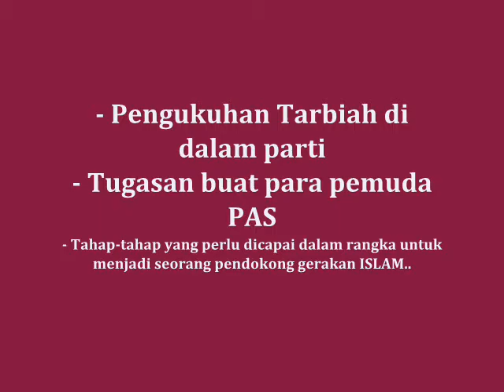Tugasan Buat Pemuda PAS.wmv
Ulasan dari Kuliah Tarbiah yang disampaikan oleh Tuan Guru Ustaz Haji Yahya Othman..

Ulasan oleh Ustaz Nasharudin Mat Isa..

Semoga menjadi panduan bagi kita sebagai seorang pemuda dalam rangka untuk menjadi seorang pendokong kepada ISLAM..Bebrapa tugasan yang perlu dilaksanakan oleh pemuda PAS selepas dari Ijtima Tarbawi...Semoga bermanfaat buat semua..Ameen..